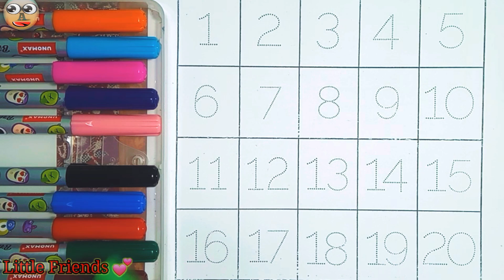One two three, 123, Learn to count, 123 Numbers, 1 to 100 counting, abc, preschool , part 22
One two three, 123, Learn to count, 123 Numbers, 1 to 100 counting, abc, a to z alphabet part 22

Triangle

octagon

oval

circle

heart

star

Pentagon

square

shapes

heptagon

rhombus

parallelogram

education

learn shapes

2d shapes

learn colors

2d shapes for kids

shapes drawing

Learn 1 to 20 counting, 1 to 20, one two twenty, 123 number, 1 to 100 counting, alphabet,

song,

1 to 100 counting, ABC, 123 Numbers, kids rhymes, learn to count, One two three, Numbers song

song

ABC

Abcd

123

1 to 100

ABC 123

123 ABC

Description

1 to 50 counting

1 to 20 counting

100 number song

123 counting

Numbers 123

123 numbers name

123 numbers drawing

Learn numbers

Learn colors

123 counting

1234 song

12345

Numbers songs

123456 rhymes

12345 kids song

12345 counting for kids

1234 counting songs

11234 song

Abc 123

123 456

ABCDEFGHIJKLMOPQ

Abcdefghijklmnopqrstuvwxyz

Abc song

123 song

Nursery numbers

Abcd

ABC song

Abc

ABC song

Abc

ABC cartoon

Colours

Colours

Colours name

1234 counting

Abcd rhymes

Nursery homework

Nursery

1 to 50 counting

1 to 20 counting

100 number song

123 counting

a-for-apple
b-for-ball
c for-cat

123 numbers name

123 numbers drawing

Learn numbers

Learningd
Numbers song 1-20 spelling
123 counting

1234 song

12345

Numbers songs

123456 rhymes

12345 kids song

12345 counting for kids

1234 counting songs

11234 song

Abc 123

123 456

123456 rhymes

12345 kids song

12345 counting for kids

1234 counting songs

11234 song

Abc 123

123 456

1 to 50 counting

1 to 20 counting

100 number song

123 counting

1 to 50 counting

1 to 20 counting

123 Number counting, 1234 Number Names,1 to 20 Number, colors 123 learning for kids @adityasarkar2008